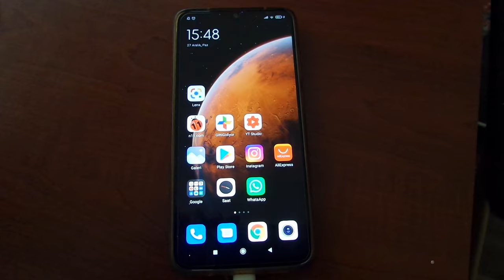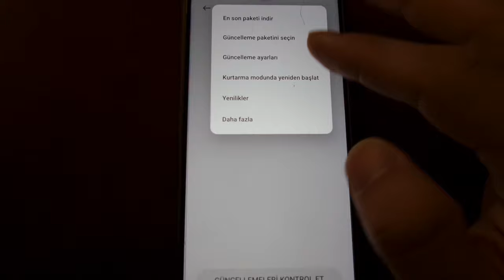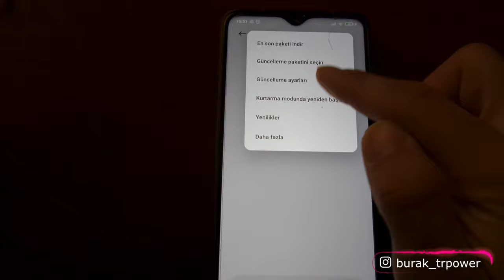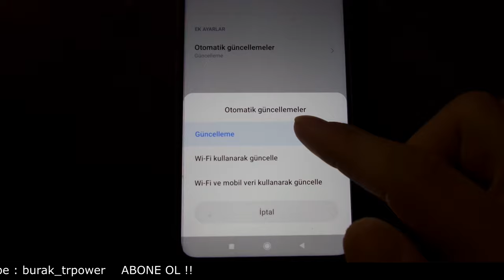XİAOMİ YENİ GÜNCELLEME GELİYOR - OTOMATİK GÜNCELLEMEYİ KAPATIN PİŞMAN OLMAYIN !!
MIUI 12.5 GÜNCELLEMESİ GELİR - XİAOMİ YENİ GÜNCELLEME YAYINLIYOR - HANGİ TELEFONLARI KAPSIYOR !

MIUI 12 güncellemesi alan tüm modeller:
Redmi K20
POCO F1
POCO X2
Redmi 8
Redmi 8A
Redmi 8A Dual
Redmi 7
Redmi 7A
Redmi 6 Pro
Redmi 6A
Redmi 6
Redmi Y3
Redmi Y2
Redmi S2